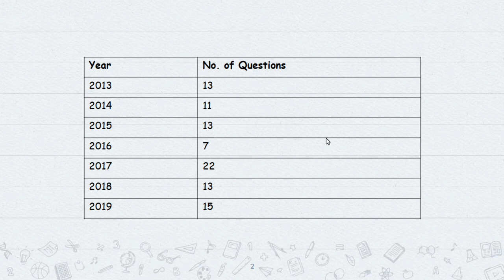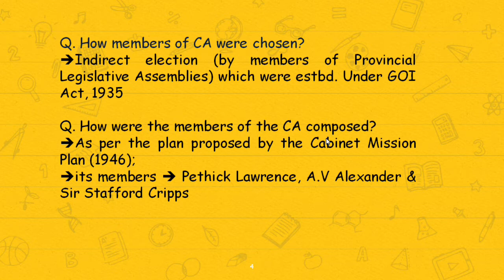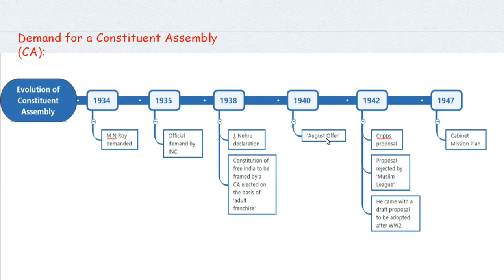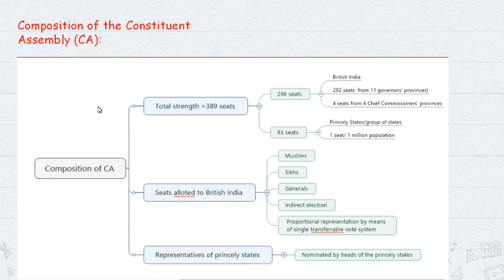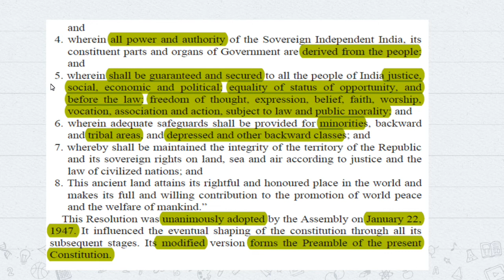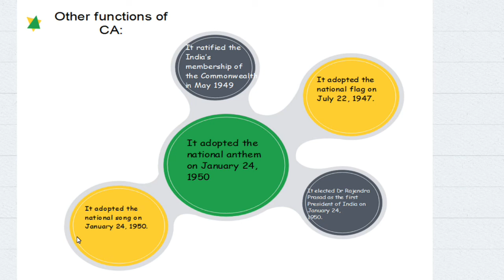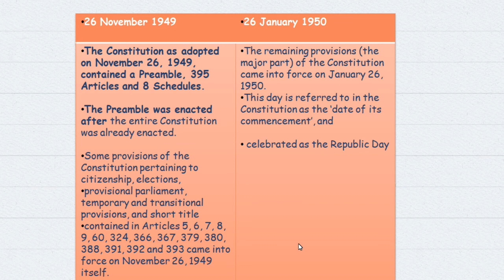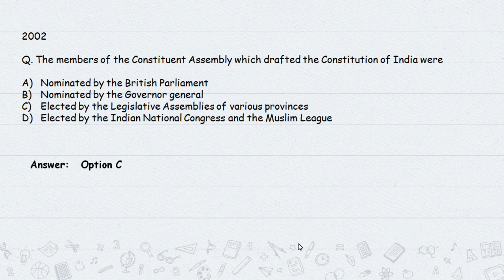L-2: Making of the Indian Constitution || Indian Polity || MPSC Manipur MCS || UPSC Prelims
The importance of Indian Polity lies in understanding the political and administrative structure of the country. From the exam point of view, it is indispensable as more than 15 questions on an average are asked from this section alone.

In this video, we will discuss the making of the Indian Constitution and the UPSC Previous Year Questions

📕 NCERT- Indian Constitution at work

 L-1:Historical Background-Laxmikant (Indian Polity) for UPSC and MPSC Manipur Civil Services Exam